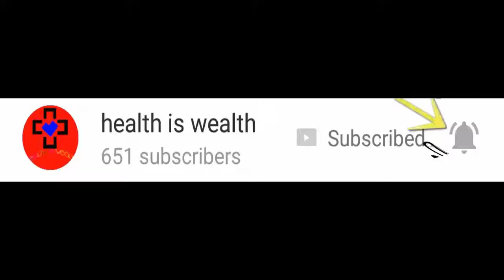How To Increase Your Height | Complete Course Part 1 In Urdu&Hindi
hey guys in this video i am going to show you how to increse your height.this is second video and second part of the course.you must watch all videos of this course . i hope you enjoyed this course.

Links

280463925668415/